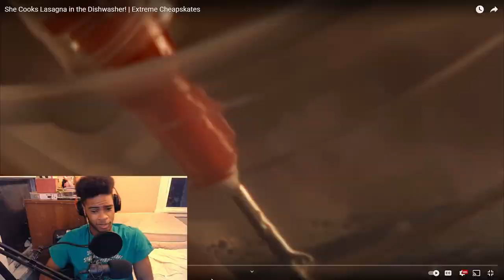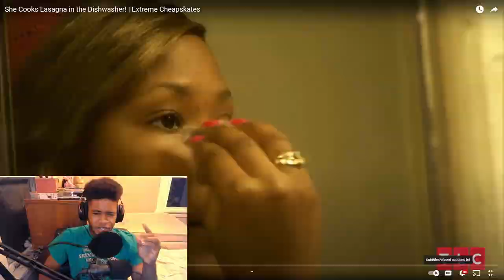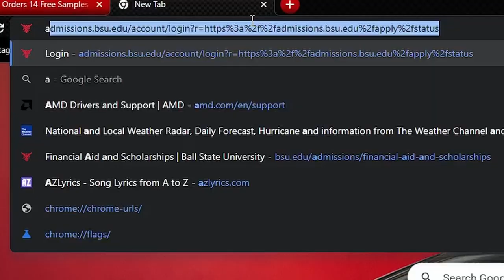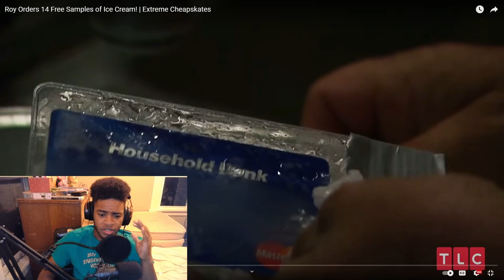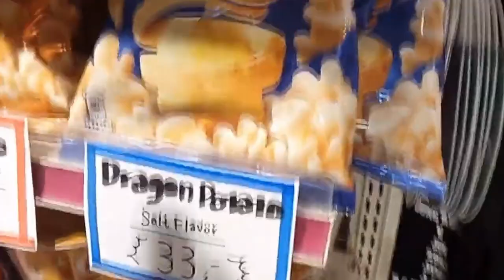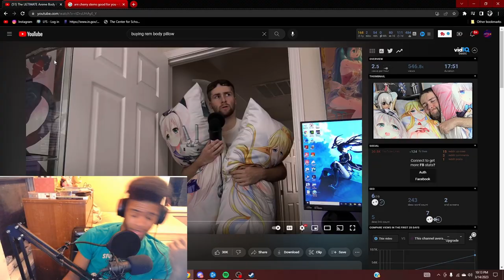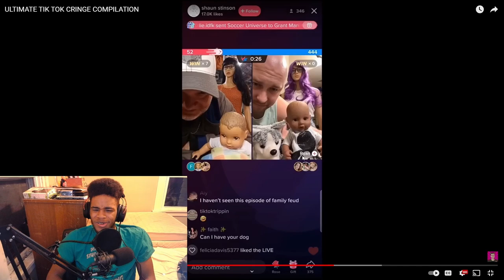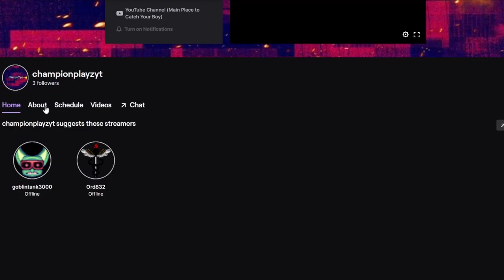Reacting to NPCs...(Cringe!)